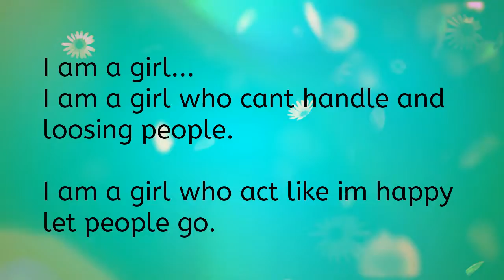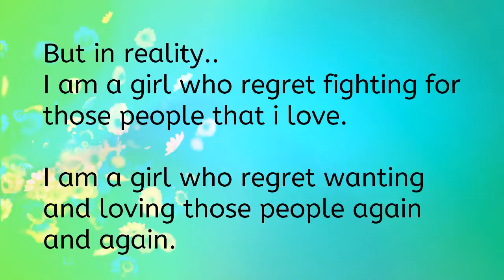I am a Girl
This is for all the lady or a girl .